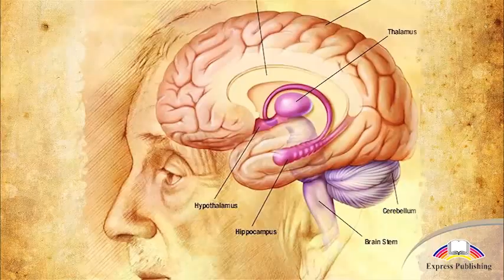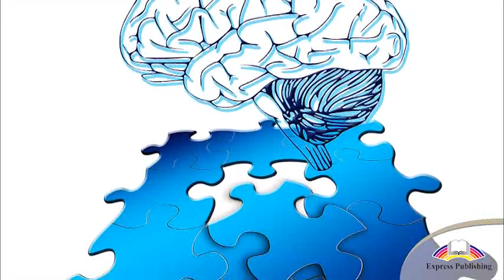Action Grade 11 Module 3 How memories are formed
Action Science Grade 11 Module 3
How memories are formed